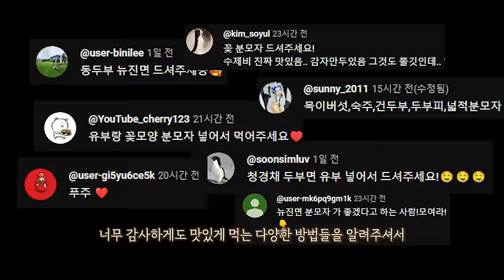마라탕 3만원어치 꿔바로우 리얼사운드 먹방 | 항아리 마라탕 | Malatang Eatingshow MUKBANG ASMR